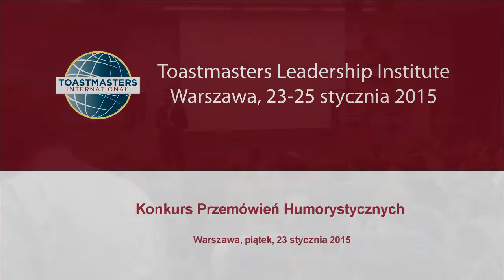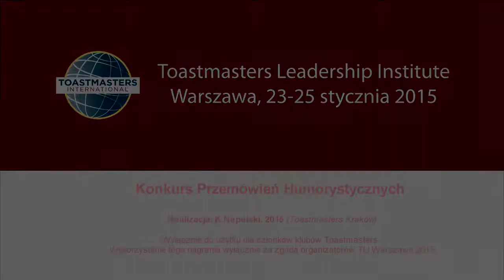Wojciech Filip, Mistrzostwa Polski w Przemówieniach Humorystycznych 2014